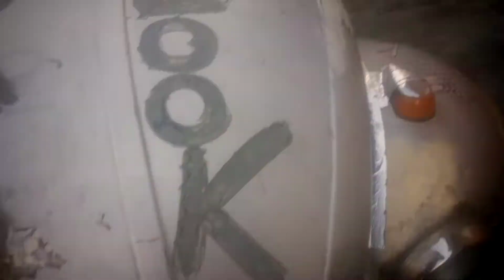Ratlook/ A ratoeira ta de orelha nova*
Ratlook no coração !